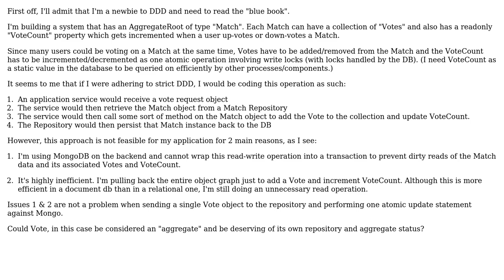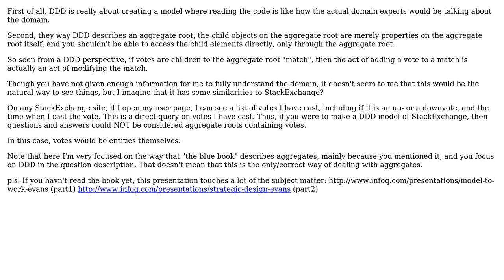Software Engineering: DDD - Aggregate Roots - Dealing with Efficiency and Concurrency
With thanks & praise to God, and with thanks to the many people who have made this project possible! | Content (except music & images) licensed under CC BY-SA | Music | Images & others | With thanks to user Pete user Matt Johnson-Pint user eulerfx user drogon and the Stack Exchange Network Trademarks are property of their respective owners. You are responsible for your own actions.